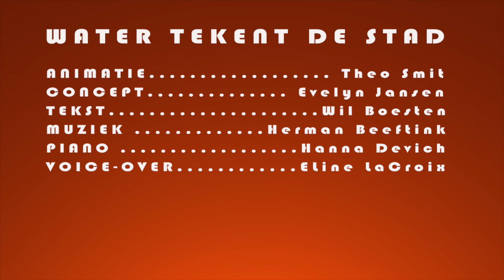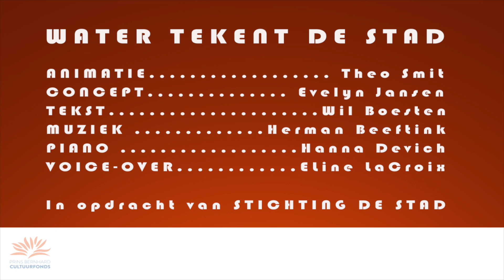Animatie WATER tekent de stad voor kinderen 4:15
Een animatiefilm van Evelyn Jansen naar aanleiding van de documentaire WATER TEKENT DE STAD. Concept Evelyn Jansen, animatie Theo Smit, tekst Wil Boesten, muziek Herman Beeftink, piano Hanna Devich, voice-over Eline LaCroin. Opdrachtgever: stichting DE STAD Dordrecht 2016